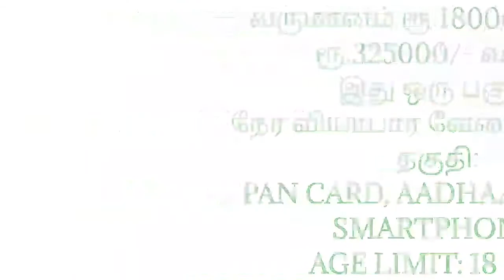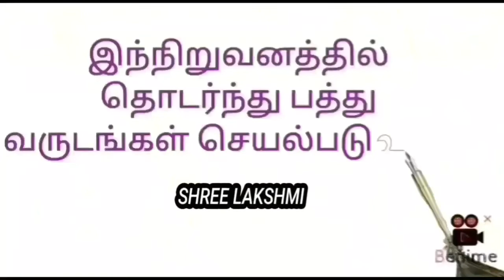7 June 2022